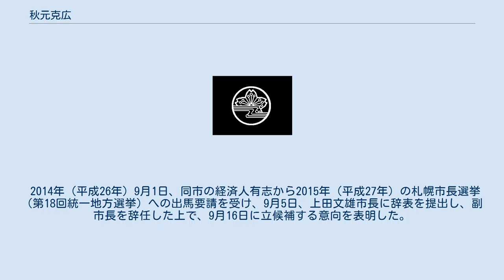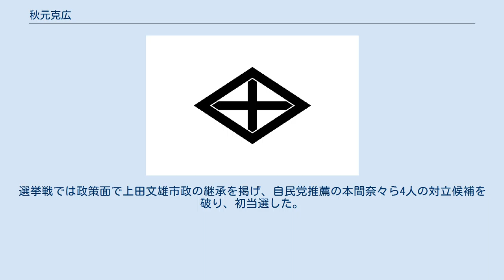秋元克広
秋元 克広（あきもと かつひろ、1956年（昭和31年）2月2日 - ）は、日本の政治家。
北海道札幌市長（2期）。
 北海道夕張市生まれ。
北海道夕張北高等学校、北海道大学法学部（商法、経済法ゼミ）卒業。
1979年（昭和54年）、札幌市役所に入庁。
2004年（平成16年）企画調整局情報化推進部長、2008年（平成20年）南区長、2009年（平成21年）市長政策室長をそれぞれ務め、2012年（平成24年）に副市長に就任。
 2014年（平成26年）9月1日、同市の経済人有志から2015年（平成27年）の札幌市長選挙（第18回統一地方選挙）への出馬要請を受け、9月5日、上田文雄市長に辞表を提出し、副市長を辞任した上で、9月16日に立候補する意向を表明した。
 2015年（平成27年）4月12日投開票の札幌市長選では、民主党（現：立憲民主党・国民民主党）・維新の党の推薦及び新党大地、社会民主党、市民ネットワーク北海道の支持を受けた他、自由民主党の橋本聖子参議院議員や森喜朗元首相らも秋元への支持を表明した。
選挙戦では政策面で上田文雄市政の継承を掲げ、自民党推薦の本間奈々ら4人の対立候補を破り、初当選した。
 2019年（平成31年）4月の市長選（第19回統一地方選挙）では立憲・国民両党と新党大地から推薦を受けたほか、自民党・公明党の地方組織と社民党からも支持を受け、共産党推薦の新人を破り再選を果たした。